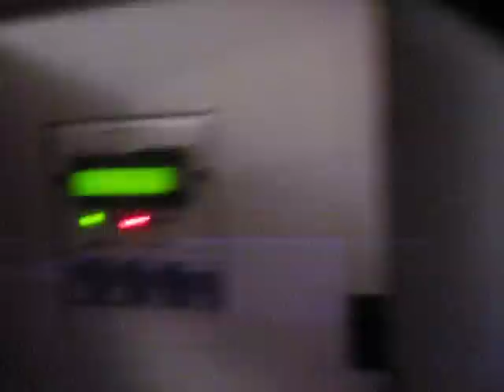Real Fire Alarm!!!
This was technically a false alarm, but I am calling it "real" because it was tripped 100% automatically. Yes, it scared the crap out of me.
Mom cooks a Shepherd's Pie every Saturday Night and sometimes it bubbles over and spills down in to the burners in the oven. Smoke came out... filled the whole house with a silver cloud of cooking smoke particles, and tripping the smoke alarm in the hall AND the i3 4WTR-B. Mom thinks the heat detector may also have been tripped, but I have no way of knowing since it's a mechanical heat detector without an LED.